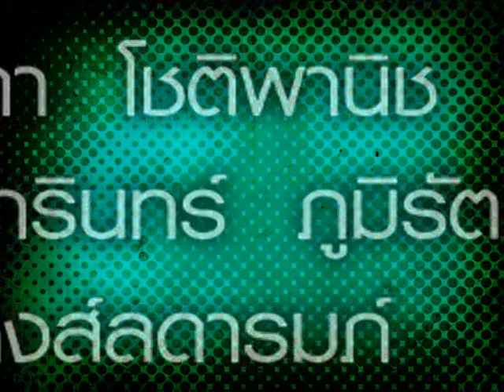024.ทำไมอิ่มแล้วง่วง